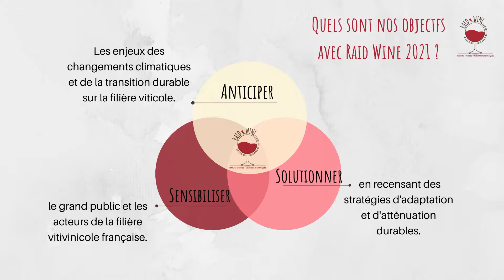Raid Wine 2021 :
Ca y'est !
Après environ un an de préparation, la nouvelle équipe débarque pour vous présenter le projet Raid Wine 2021: à la découverte des terroirs méditerrannéens.